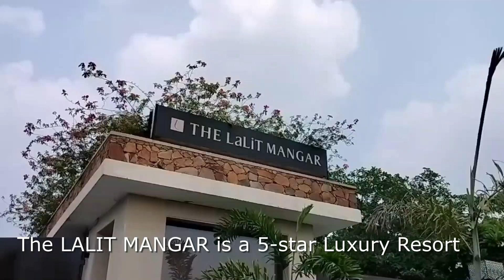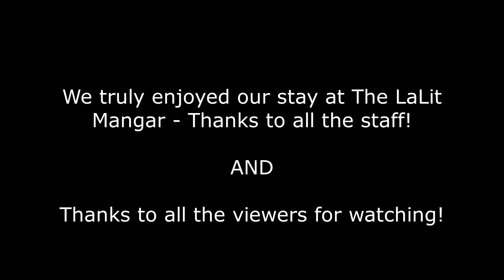The LaLiT Mangar – An overnight experience!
The LALIT MANGAR is a 5-star Luxury Resort with 35 luxurious suites. It is located in Faridabad, near Mangar Bani Valley – a beautiful forest grove with captivating natural ambiance.